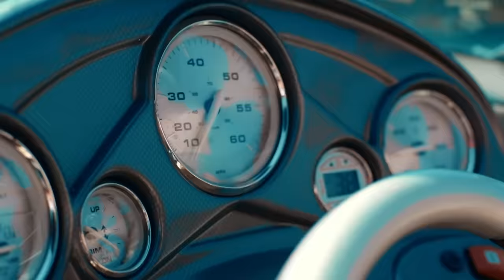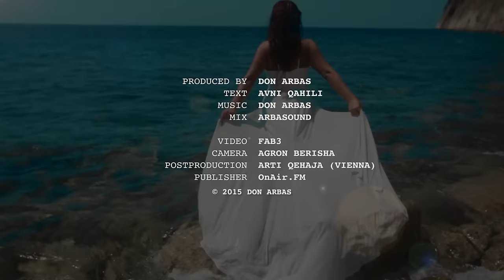Arta Bajrami - Thuaj jo (Prod.by Don Arbas)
Produced : Don Arbas
Lyrics : Avni Qahili
Video : Fab3 Productions
Rec,Mix&Mastering : Arbasound ™